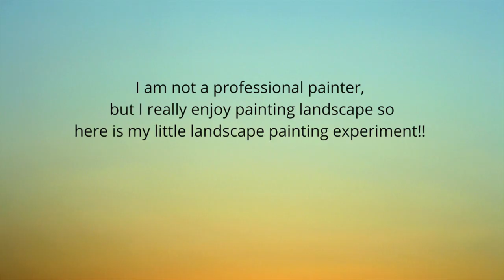SUNSET SILHOUETTE LANDSCAPE ACRYLIC PAINTING I Landscape Acrylic painting for Beginners step by step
Hello friends, Today's video is SUNSET SILHOUETTE LANDSCAPE ACRYLIC PAINTING I Landscape Acrylic painting for Beginners step by step

(Links might not be exact same item, I try to find the same or next best similar item to everything I have shown)
A5 Acrylic paper
Acrylic paints
Flat brushes
Round brushes
palette knife
Washi Tape

❤About Me❤
I am Ankita, A Certified Chartered Accountant I A wife I A Mommy to one & also a passionate follower of my Dreams. I genuinely love to be with my family & a typical 9-5 job was not letting me do that + was not also able to follow my passion of Art & crafts, decorating & organising!! There are times when I don’t understand where am I going but just by watching one of my youtube videos motivates me :) I truly believe that only you can motivate yourself for a long run :) I hope you find my videos useful, I feel goosebumps by just imagining that in some part of the world somebody would be watching my videos :)

-AnkiNish Creations

This video is about:
sunset landscape painting
sunset landscape acrylic painting
mountain acrylic painting
acrylic painting sunset landscape

Thanks :)